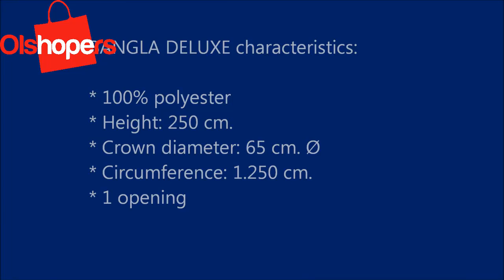Kelambu Multi Layer Tipe K-47